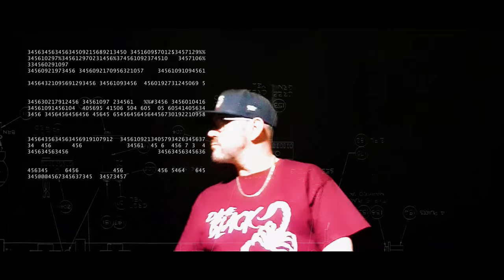Cuban Pete - In The Grass OFFICIAL VIDEO